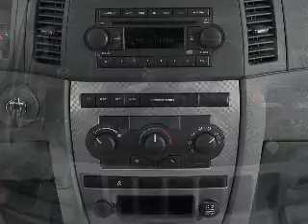2005 Jeep Grand Cherokee - Little Rock AR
Year: 2005
Make: Jeep
Model: Grand Cherokee
Trim: Limited
Engine: 5.7 liter 8 cylinder 16 valve
Transmission: Automatic
Color: Tan
Mileage: 72512
Address:
4600 South University Ave